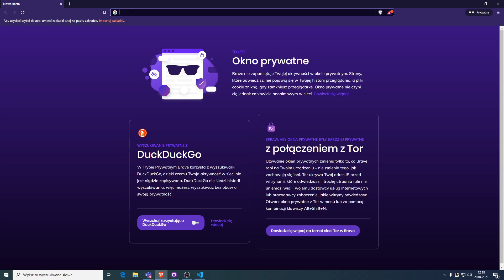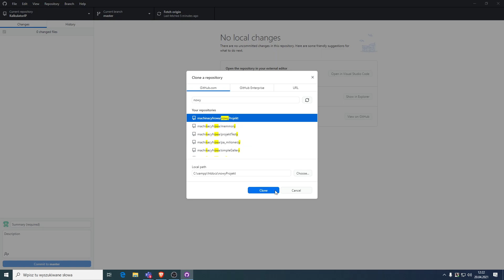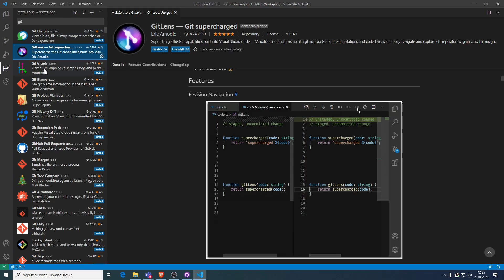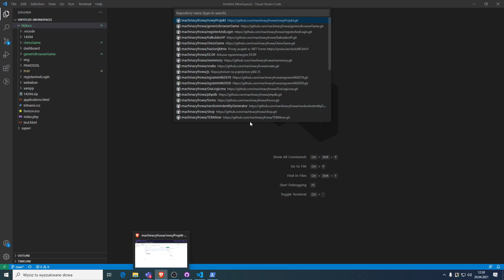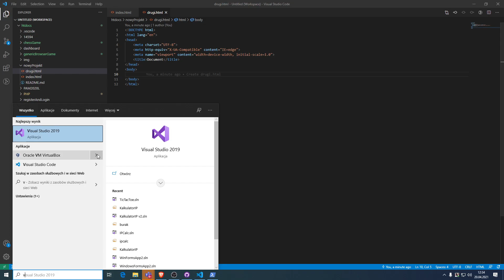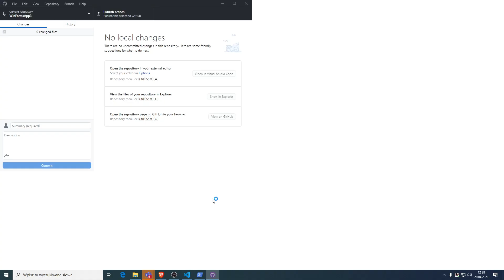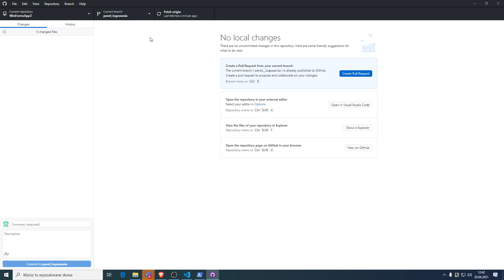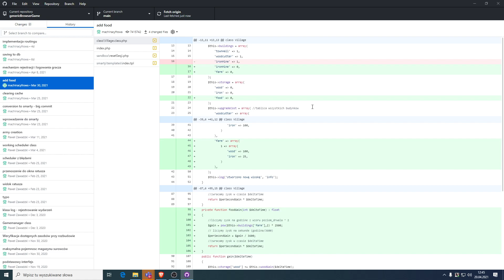Przyspieszony kurs korzystania z Git'a